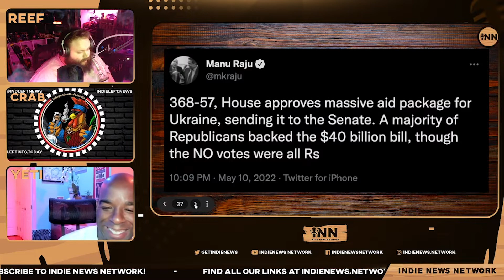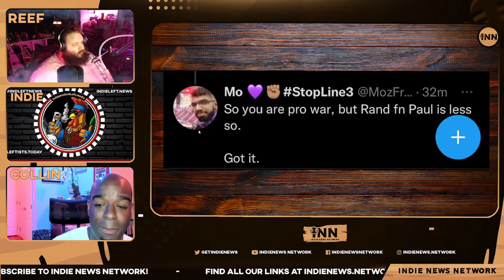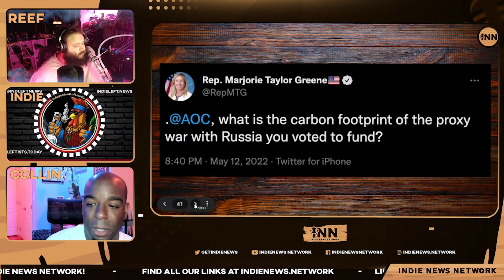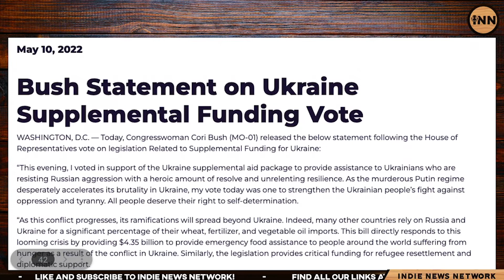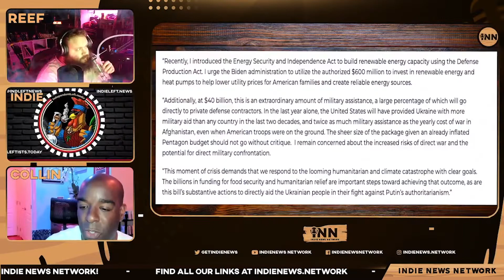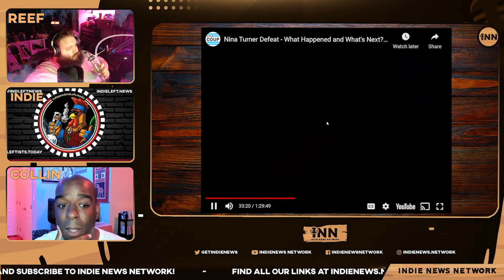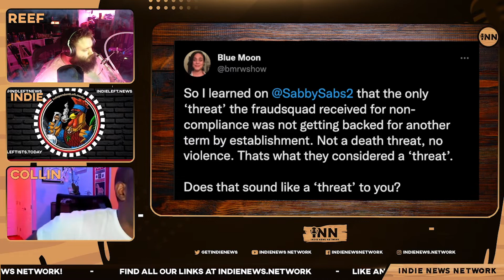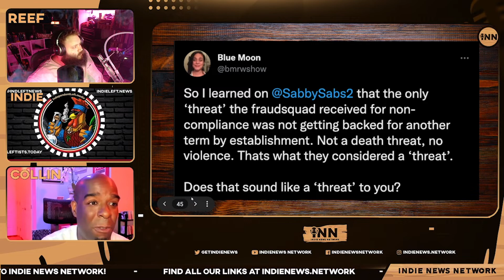Republicans Out-Lefting the Left on Foreign Policy | Collin's Rants | Clip from INN News Ep 08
Tonight Collin and Reef (@Reefer After Dark_ are joined by INN Member Indie Left ( @Independent Left News ) and Jesse Jett ( @Jesse Jett ) for our top stories this week…

Collin Rants About the GOP Out-Lefting the Left on Foreign Policy
Hundreds of U.S. Child Care Providers Went on Strike May 9
Is Chris Smalls a “Gucci Socialist”? - Responds to INN Member Luci (@bmrwshow) on Twitter
Officials Raise Concerns Regarding Biden’s Plan to Limit Student Loan Debt

Collin Radix-Carter
You can find all of Collin’s links on his linktree:

Reef Breland
You can find all of Reef’s links on his linktree:

Jesse Jett
You can find all of Jesse's links on his Bandcamp:

Indie Left
You can find all of Indie’s links on his linktree: